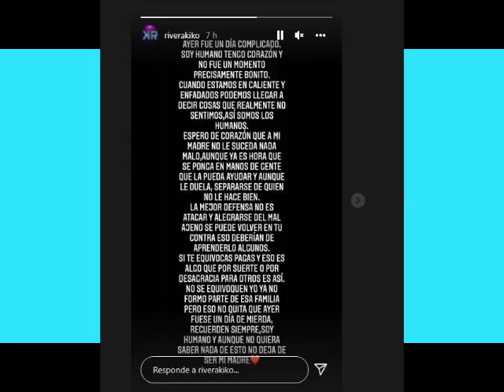Kiko Rivera e Isa Pantoja. sin herencia, TODA la herencia sería para Agustín Pantoja .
Isabel Pantoja ha tomado una drástica decisión. Se reunió con un notario de Medina Sidonia con un fin muy claro: decidió rectificar su testamento para desheredar a Kiko Rivera y a Isa Pantoja", detallaba la colaboradora. Toda la herencia iría para Agustín Pantoja.